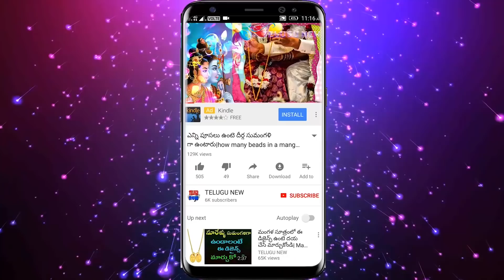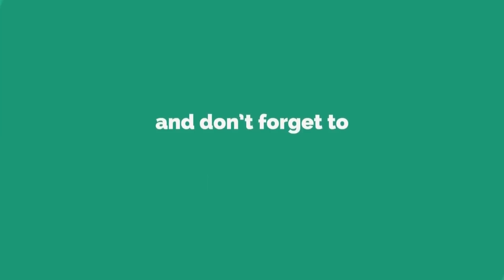చేతిలో కొద్దిగా ఉప్పు తీసుకోని ఈ మంత్రం చెపితే ఎవరినైన వశీకరణం చేయవచ్చు | Powerful Vashikarn Mantra